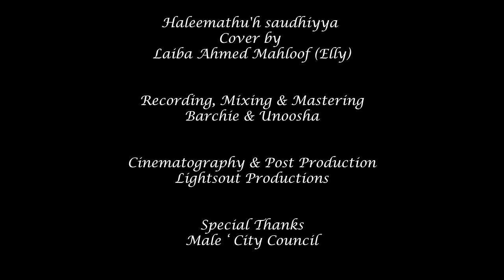Saudhiyyath Haleema (Cover)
Haleemathu'h Saudhiyya
Cover by: Laiba Ahmed Mahloof (Elly)

Barchie & Unoosha

Cinematography & Post Production
Lightsout Productions